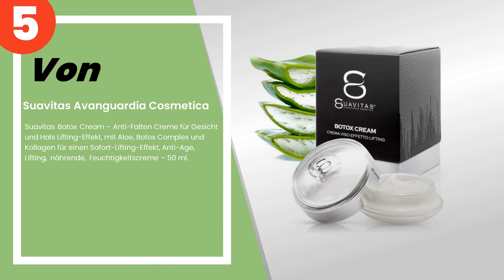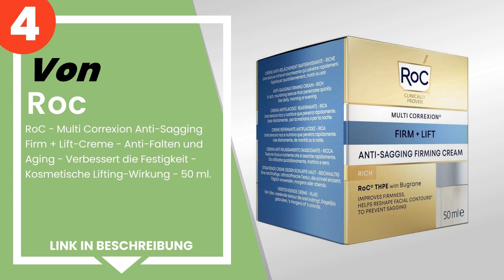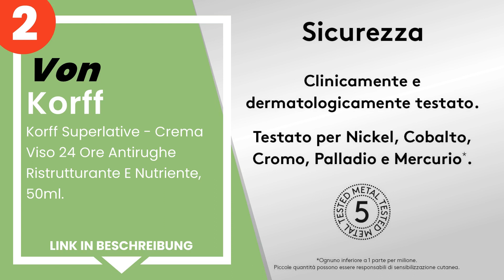Die 5 besten straffenden Cremes für Gesicht und Hals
✋ Hier ist die 5 besten straffenden cremes für gesicht und hals, auf dem Markt verfügbar .

 5) Suavitas Avanguardia Cosmetica - Suavitas Botox Cream – Anti...

 4) RoC - Multi Correxion Anti-Sagging Firm + Lift-Creme - Anti-...

 3) Bionike Nachtcreme Defence Xage Prime Recharge 50 ml, Preis/...

 2) Korff Superlative - Crema Viso 24 Ore Antirughe Ristrutturan...

 1) Rilastil Anti-Falten & Anti-Aging Creme Intensive 50 ml, Pre...

Zeitstempel (Timestamps)

00:00 - Einführung
00:08 - 5) Suavitas Avanguardia Cosmetica - Suavitas Botox Cream – Anti...
00:53 - 4) RoC - Multi Correxion Anti-Sagging Firm + Lift-Creme - Anti-...
01:37 - 3) Bionike Nachtcreme Defence Xage Prime Recharge 50 ml, Preis/...
02:15 - 2) Korff Superlative - Crema Viso 24 Ore Antirughe Ristrutturan...
02:52 - 1) Rilastil Anti-Falten & Anti-Aging Creme Intensive 50 ml, Pre...